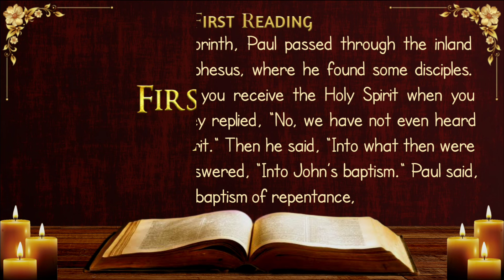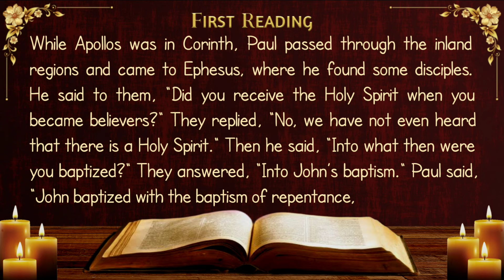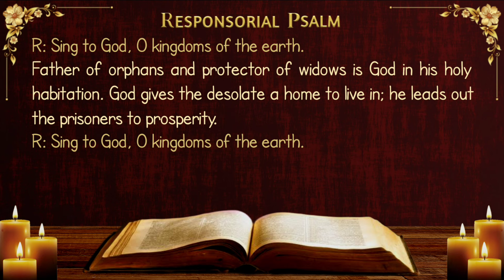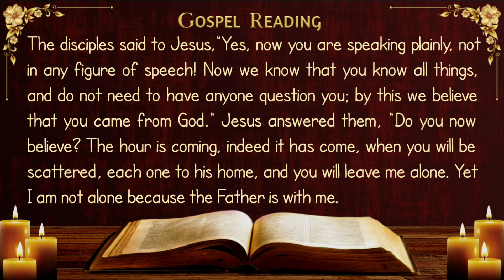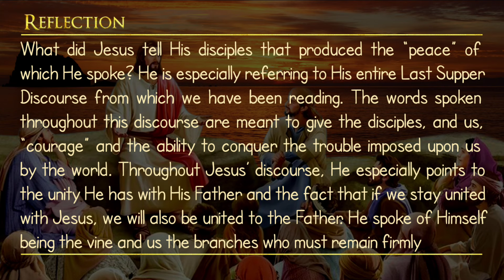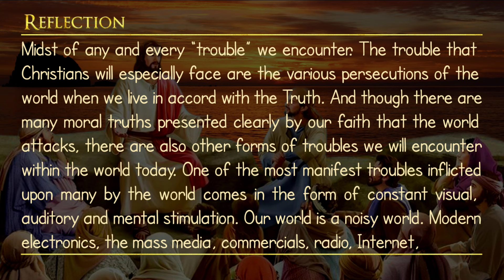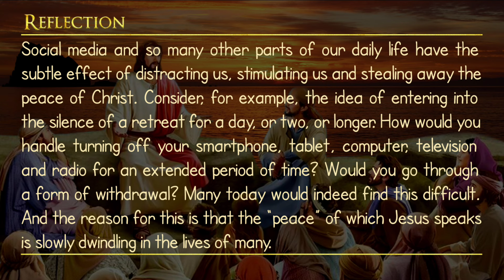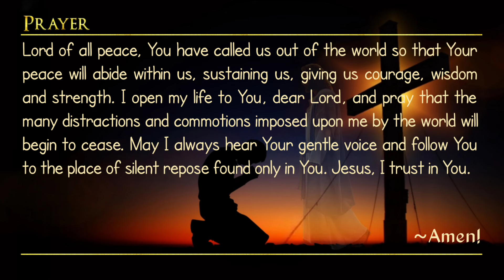Today's Catholic Mass Readings and Gospel Reflection - Monday, May 13, 2024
Responsorial Psalm: Ps 68:1-2ab, 3-4acd, 5-6ab

Monday of the Seventh Week of Easter.

Optional Memorial of Our Lady of Fatima.